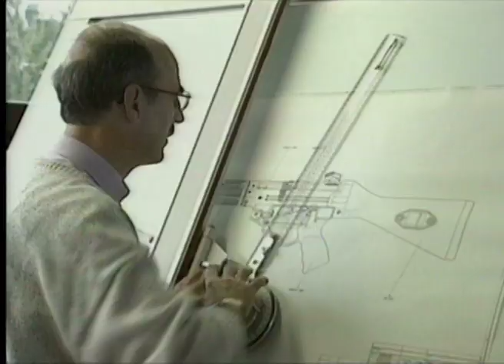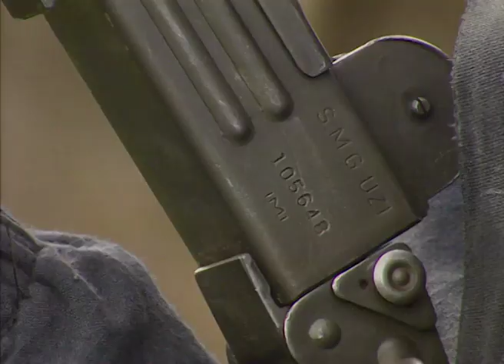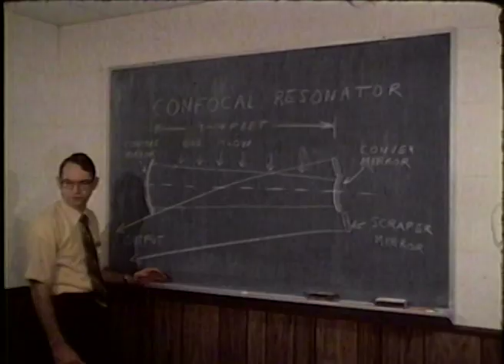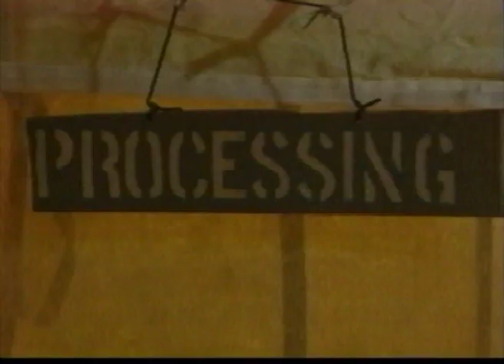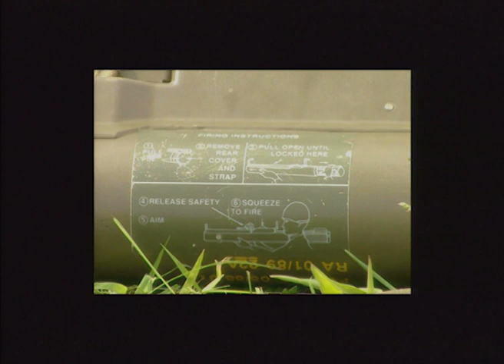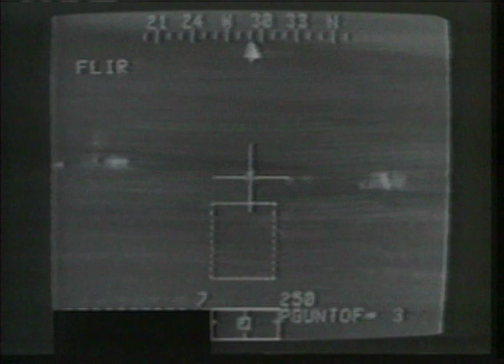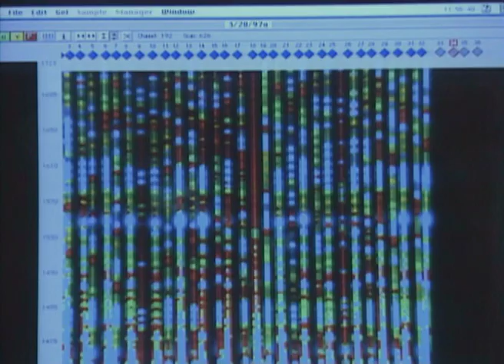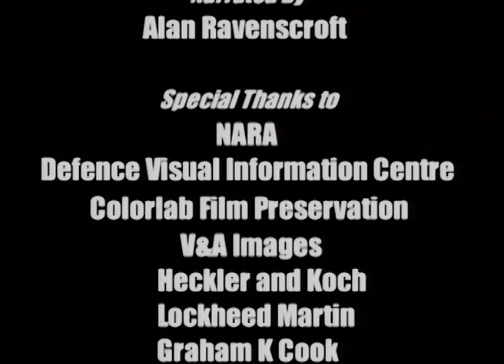Death In Their Hands: The New Generation - The 21st Century Soldier - Full Documentary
Technology and modern weaponry so dominate the battlefield that the public expects conflicts to be won without casualties, much fewer deaths, among its armed forces. A far cry from a time not so long ago when one famous commander called the machine gun an 'interesting but over-rated' weapon and sent men to their deaths in their thousands while he tried to prove his theory. 'Death In Their Hands' looks at the reality of combat with small arms and traces the development of weapons.